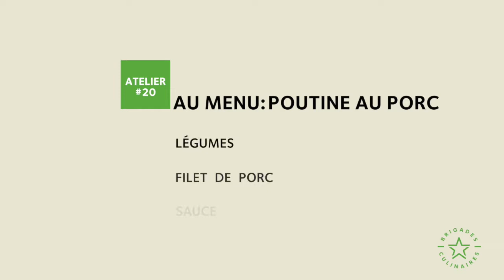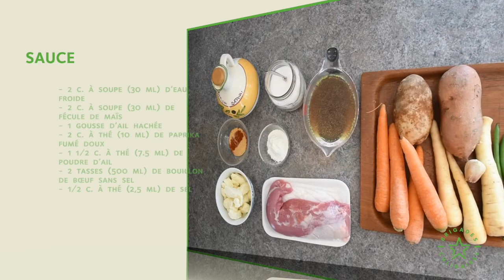Brigades Culinaires Atelier #20 Poutine au Porc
Quoi de plus local qu'une poutine à base de légumes racines, porc et fromage en grain?
 La chef Jessica vous explique comment faire cette recette à la maison pour vous sentir comme au restaurant!